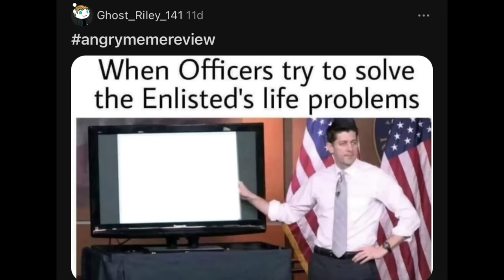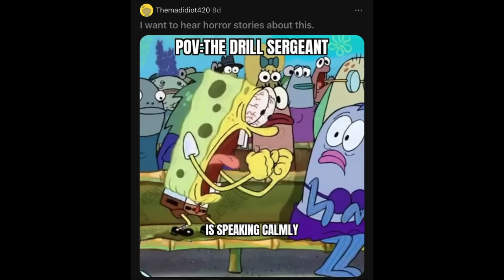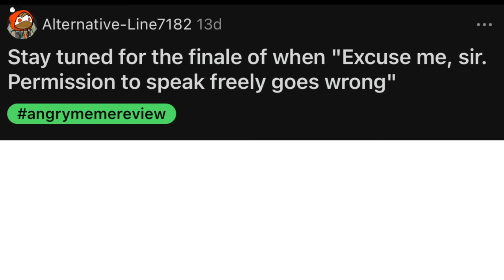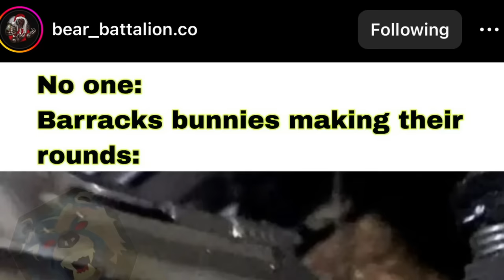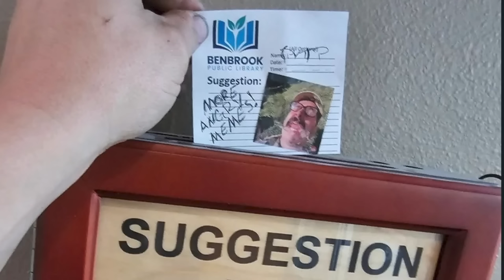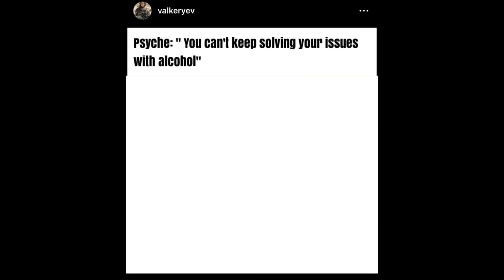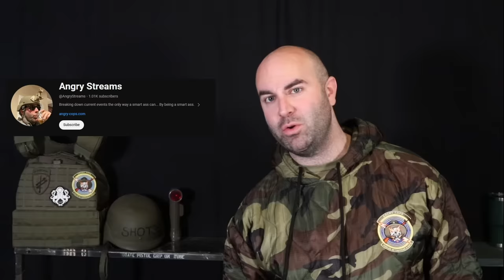Gaza Strip Mine Sweeper - Angry Meme Review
Angry Meme Review Returns and its better and darker than ever. If you thought the last AMR homework was gonna get dirt, you were right! Now loets check out some of your fantastic memes together.